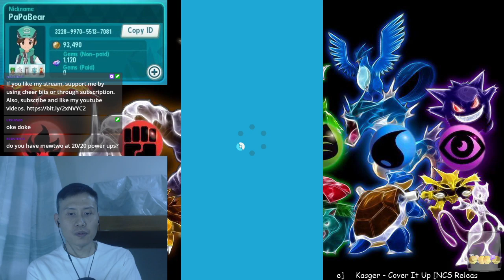51000 gems for Cynthia pull! | Pokemon Masters PaPaBear